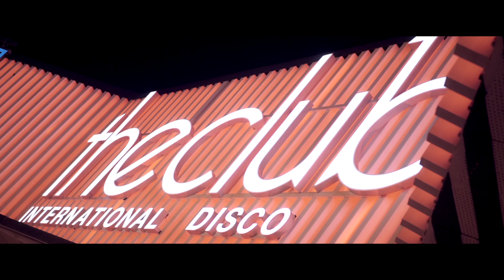Isi Glück - Wir sind alle da | Mallorca Hits 2019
Wir sind hier, wir sind dort, wo sind wir denn überhaupt? Ganz egal, denn wir sind alle da! Und wenn Partybarbie Isi Glück das Wort erhebt, möchte sie ihre Partyfreunde ganz laut hören!

In diesem Sinne: Nanananananana, wir sind alle da, alle da, wir sind alle da!

Composed by Deborah Carter, Harry Casey
Written by Deborah Carter, Harry Casey

Produced by Stephan Endemann, Dominik de Leon, Matthias Distel

Video by Marc Korn